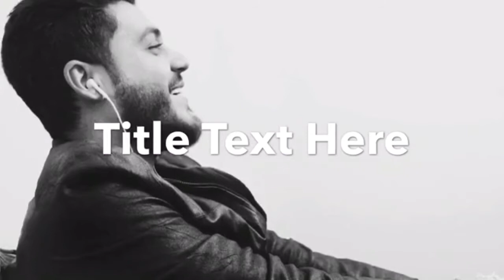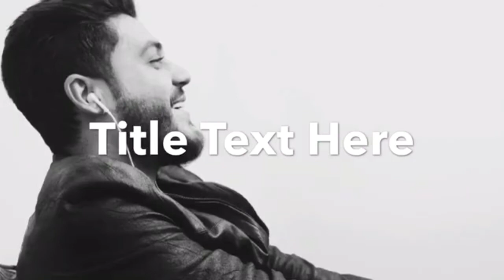Dubai Talent Agency Ahmad singer 2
Name: Ahmad
From: Lebanon
Talent: Singer